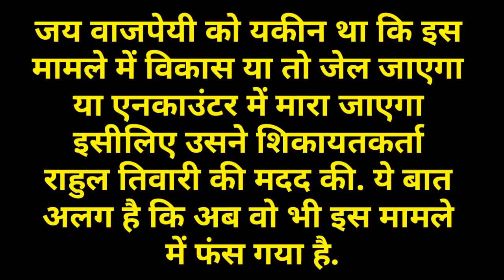Kanpur Encounter Jai Bajpai : जय बाजपई ने किया डबल गेम, विकास दुबे पर FIR उसी ने करवाई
Kanpur Encounter Jai Bajpai : जय बाजपई ने किया डबल गेम, विकास दुबे पर FIR उसी ने करवाई, हड़पना चाहता था साम्राज्य